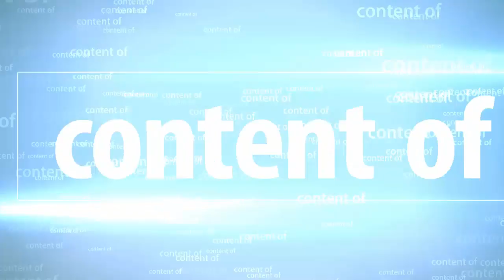Mather - ellen Evans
Mather  Following a day in the life of Demelza Mather, musician and mother, "Mather" is a film told through contrast. 16mm and digital, color and black and white, drums and mums

Thank you for supporting the channel. Thank you very much.